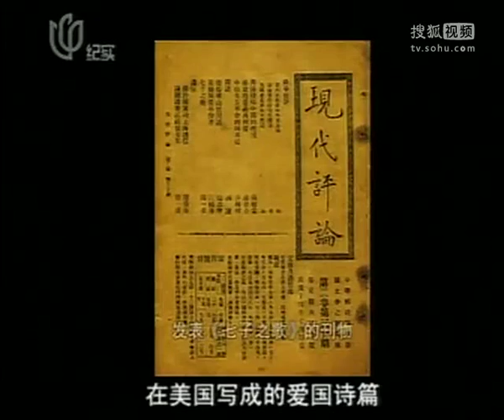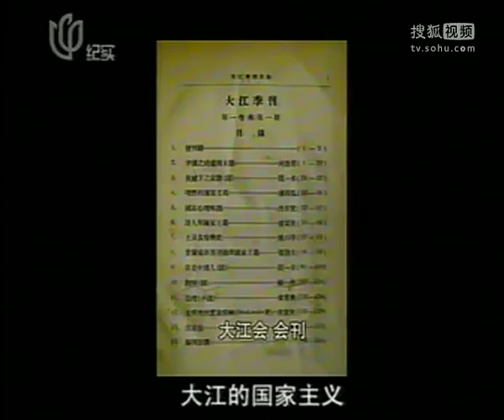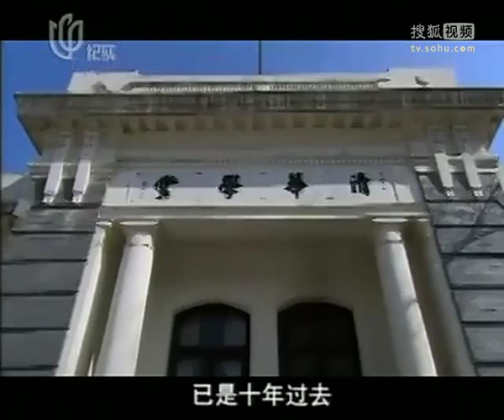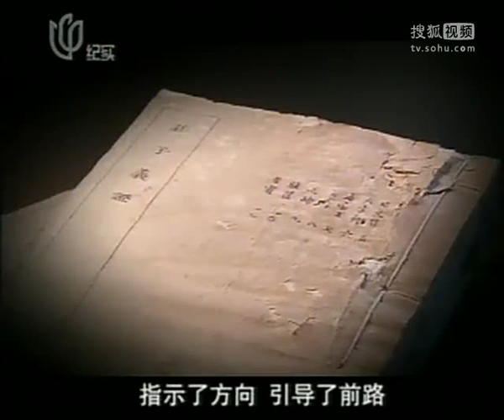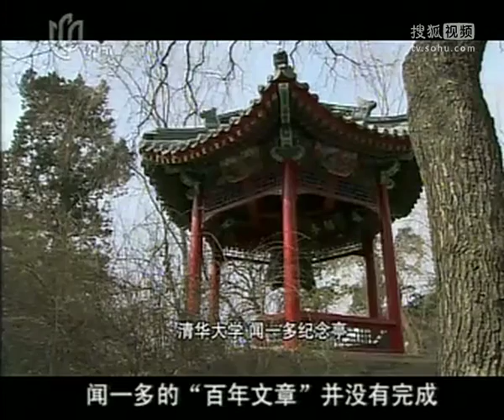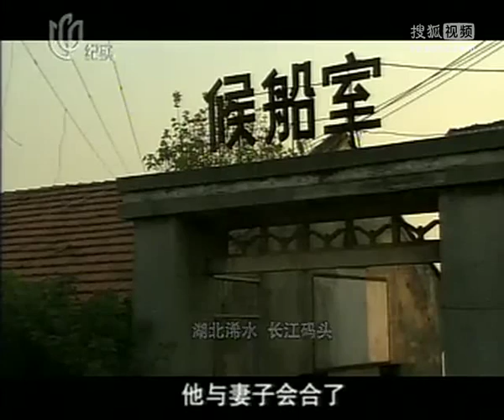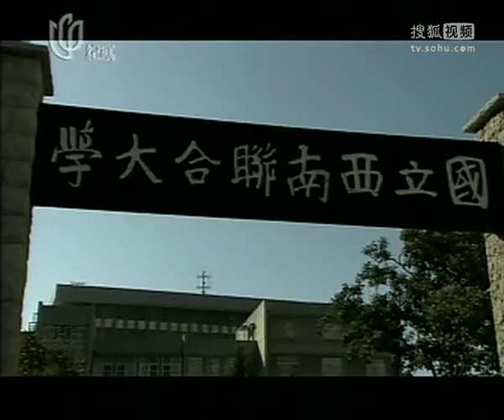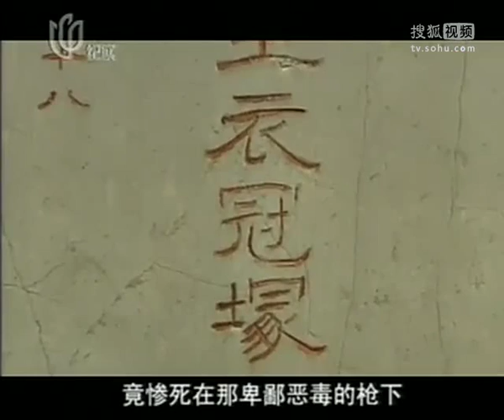闻一多（中）高清版